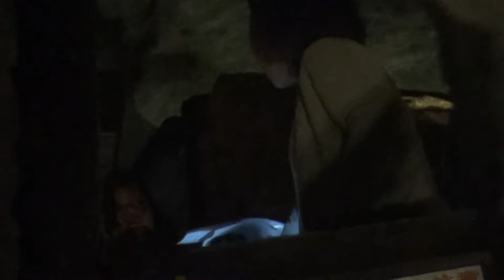Nakatonbetsu Limestone Cave | Things To Do | Hokkaido, Japan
A must see attraction. It was a bit difficult to find but when we got there it was a great experience.